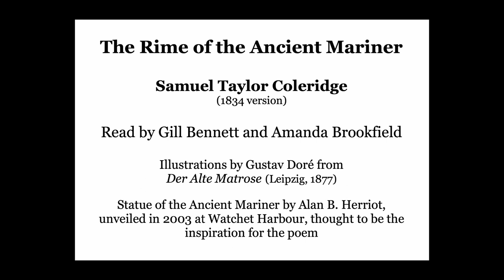ancient mariner first run 21 march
For a lockdown diversion my friend Amanda Brookfield, ace novelist, and I enjoyed a Zoom reading of The Rime of the Ancient Mariner. Thanks to Henry for editing,